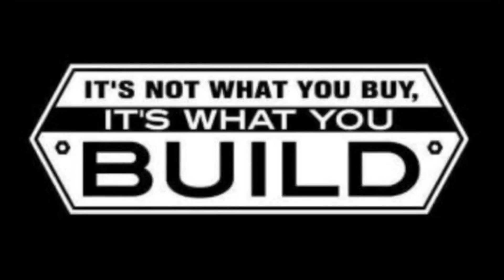1941 Chevy Truck Restomod, the second coat of clear goes down on the topsides (Comin up Muddy)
I'm gonna show you the walnut bed planks we bought from Mar-K. I'm going to sand them with 120, 220, 320 and then paint of the clear coats, oh and more sanding. lot's of sanding.

Find me on the socials @Eldest Builds